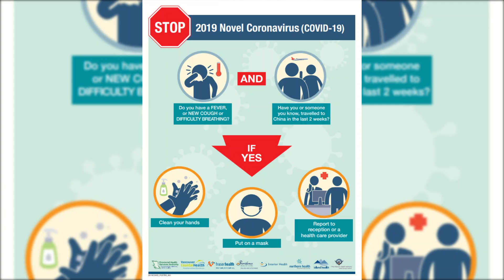ആമസോൺ മഴക്കാടുകളിലെ ചുവന്ന പ്ലം പഴം കേരളത്തിൽ കായ്ച്ചപ്പോൾ...Rainforest Red Plum @ Green Grama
ആമസോൺ മഴക്കാടുകളിലെ ചുവന്ന പ്ലം പഴം കേരളത്തിൽ കായ്ച്ചപ്പോൾ ...ഉഷ്ണമേഖലാ കാലാവസ്ഥയിൽ .GREEN GRAMA, KOTTARAKKARA ...RAINFOREST RED PLUM